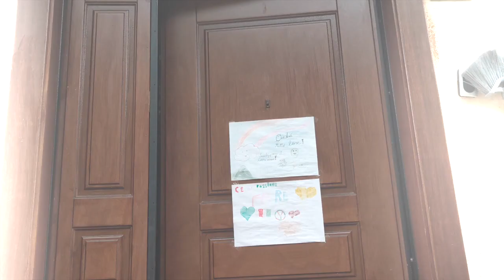Adamantia - Il Sogno (E con me io ti terrò)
Testi: Adamantia artist
Musiche: Luigi Mandelli
Casting: Bea e Matty
Regia video: Adamantia artist &
Davide Folzini
Make up: Adamantia artist
Mixing & recording & production: Luigi Mandelli at Lunar Studio
Thanks to : Ospedale San Raffaele (MI)

Ecco finalmente "Il Sogno", il mio secondo singolo a distanza di un anno dal precedente "Ambra e miele", pubblicata nel Giugno 2019.
Il brano nasce durante un periodo di grande difficoltà generale, dato da un nemico invisibile che abbiamo imparato a chiamare Coronavirus, periodo nel quale tutti noi siamo stati privati di gran parte delle nostre libertà individuali, costretti ad una quarantena forzata, spettatori inermi di fronte a ciò che ogni giorno spegneva vite umane.
Ho riflettuto a fondo su molte cose, anche quelle più semplici e all'apparenza banali, a partire dagli affetti primari che per diverso tempo ci sono stati impediti.
Il brano, già dal titolo stesso, vuole essere un messaggio di speranza partendo dall'idea che perfino di fronte alla totale mancanza di libertà nessuno potrà mai arrivare a toglierci i nostri sogni. Ciascuno di noi non deve mai smettere di sognare ma resistere e lottare fino a quel giorno in cui questi, potranno diventare realtà.

IL SOGNO

Sono certa che molte cose non le capiremo
Per esempio alcune persone non le vedremo
i pugni si chiudono, le gambe tremano
Sento gridare questo dannato  silenzio

Aprire i miei occhi non mollare
pensare, che come dal mare possan, tornare…..

E sento già,
la tua voce chiamarmi da lontano
Istinto materno
o forse è solo brivido divino
vedo I bambini,
nei campi di grano
Porte spalancate e traffico in giro

E anche se sono debole
E anche se è difficile
Io vivrò ci riuscirò
E anche se vedo i muri attorno a me
E  l’orizzonte irraggiungibile
io vincerò

Occhi che bruciano,
si bagna il viso
Vedo la gente
con il sorriso
Mi sento come scoppiare
Perché questo futuro,
deve arrivare

E  l’orizzonte irraggiungibile
io vincerò
e con me io ti terrò